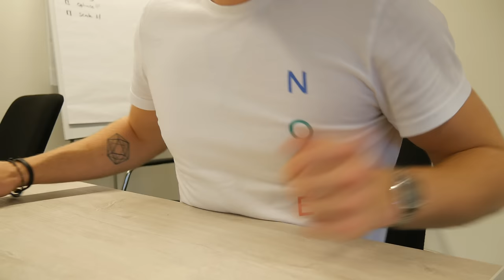Zo maak je je eigen Zip-Lock sluit systeem! | Handig